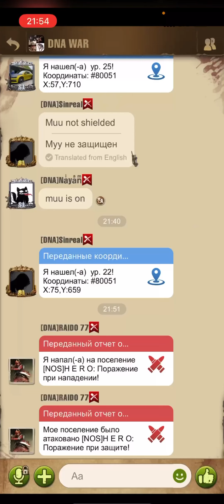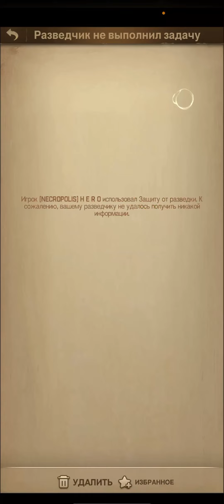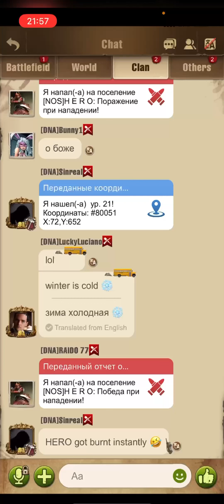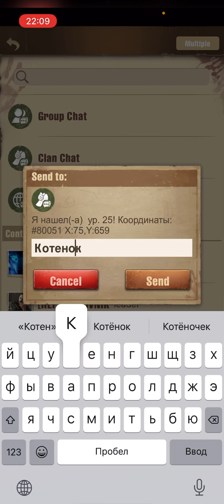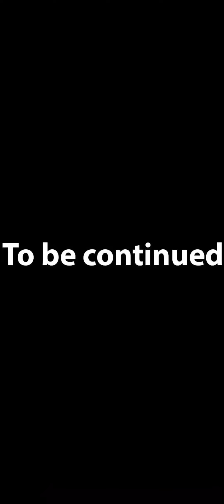TWDS: Dna (family Star) vs Deep and Nos. (part1)